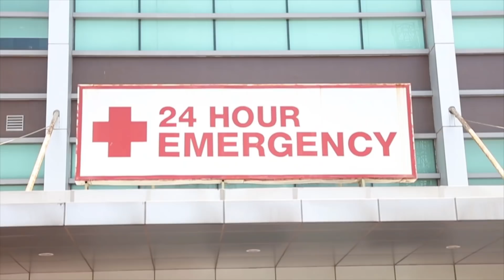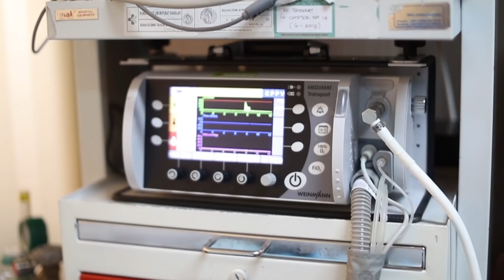Pelayanan Kesehatan VVIP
Pelayanan kesehatan VVIP pada acara Annual Meeting IMF-WBG (AM IMF-WBG) dan ASEAN Leaders gathering (ALg) pada tanggal 11-12 Oktober 2018 di Nusa Dua Bali.